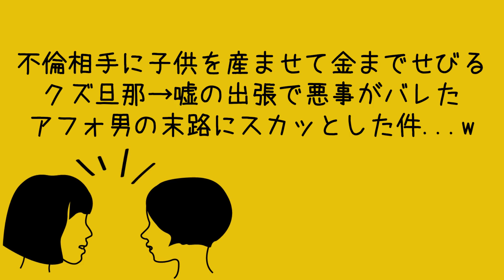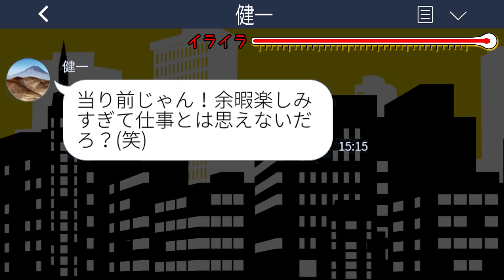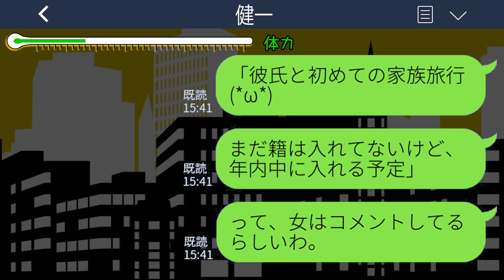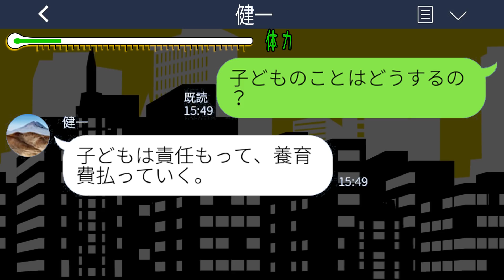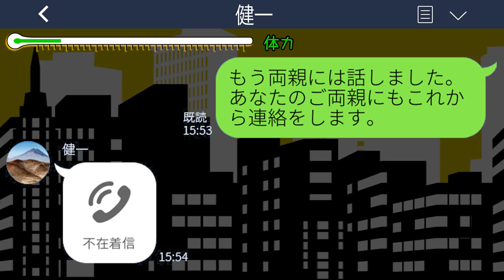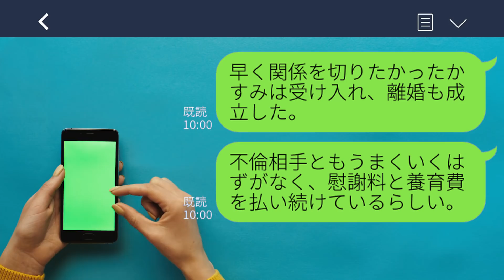【LINE】浮気相手に子供を産ませて金までせびるDQN旦那→嘘の出張で悪事がバレたアフォ男の末路にスカッとした件...w【スカッとする話】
【LINE】浮気相手に子供を産ませて金までせびるDQN旦那→嘘の出張で悪事がバレたアフォ男の末路にスカッとした件...w【スカッとする話】ライン動画配信中です！

新チャンネル「ゲスのLINE乙女」開始！